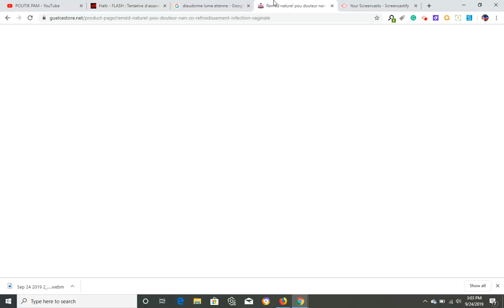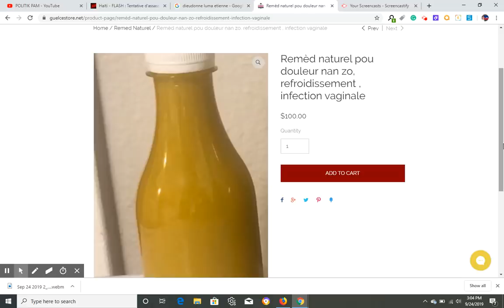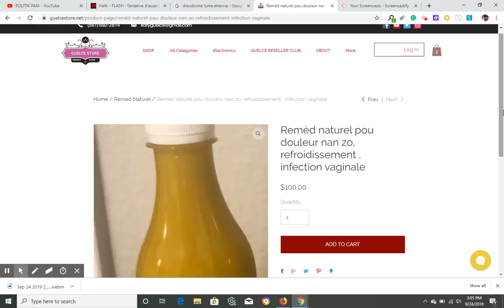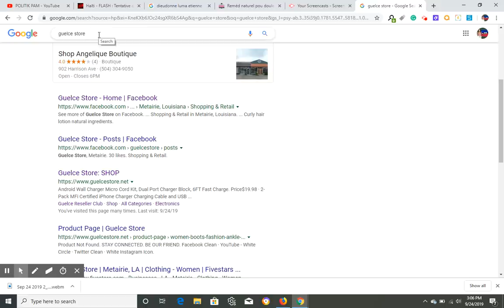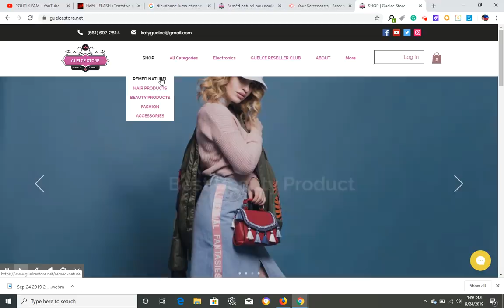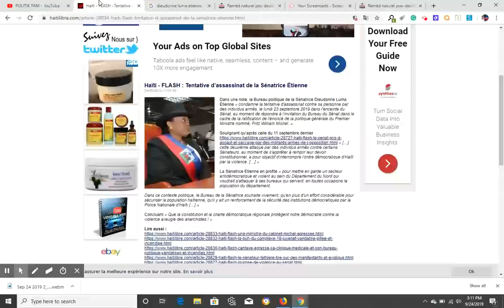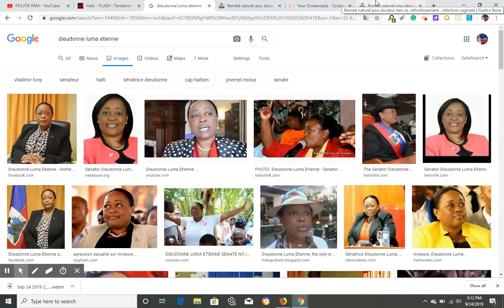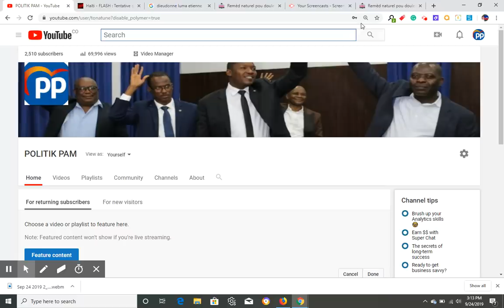BANDI AL TIRE SENATRICE DIEUDONNE LIMA